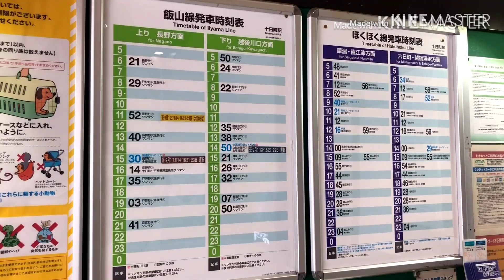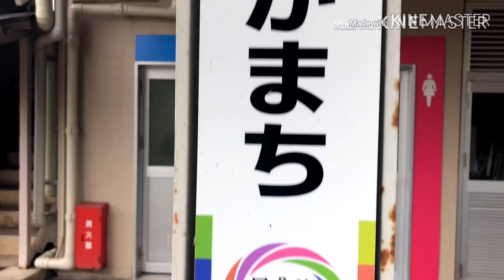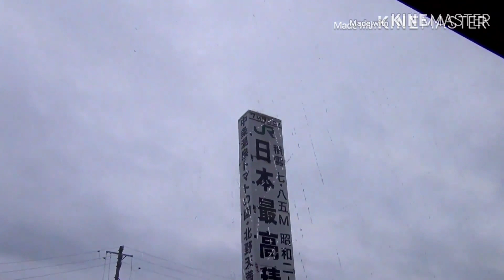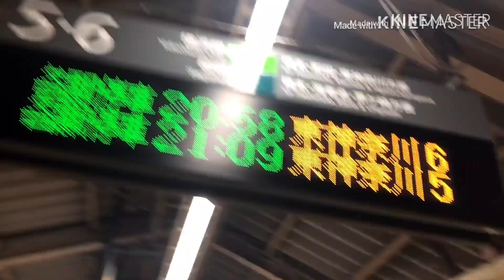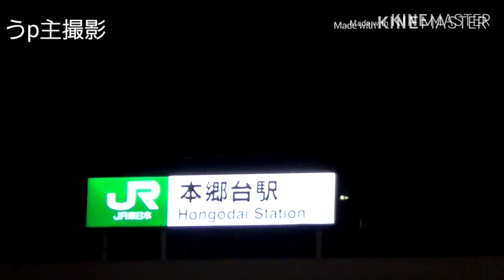【鉄道旅ゆっくり実況】第9回～18きっぷで夏の新潟·長野へ～後編〔十日町～本郷台〕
みなさん、おはこんばんちは。Kanagawa SagamiLineです。

今回は、高校の友達と18きっぷで、新潟･長野方面へ旅行してきました。なんと全員Jリーグチームのサポーターということで、全員応援チームのユニフォームを着て旅行！そして、今回の編集は同行した｢ガッシュ｣が担当しています(K.S.LによるBGMの挿入や微妙な修正あり)！動画が溜まっていることについて呟いたら、｢編集してみたい｣と言ってくれたのです。

十日町→(飯山線·しなの鉄道北しなの線)→長野→(信越本線·篠ノ井線)→松本→(篠ノ井線·中央本線)→大月→(中央本線)→八王子→(横浜線)→東神奈川→(京浜東北·根岸線)→本郷台

〈撮影日〉
2019年9月2日

〈音楽〉
本動画ではフリー音源のみ使用しております。